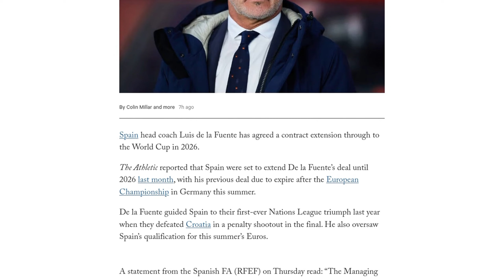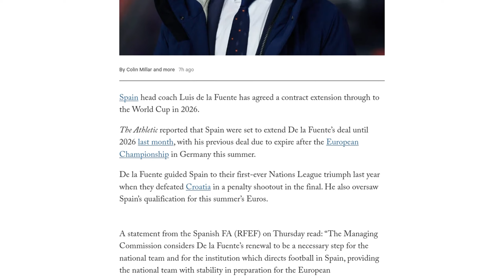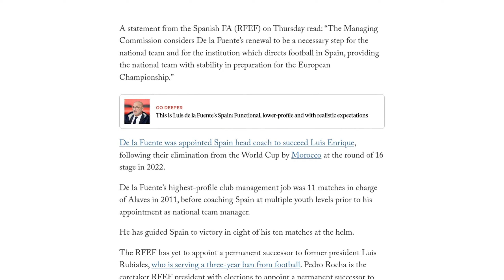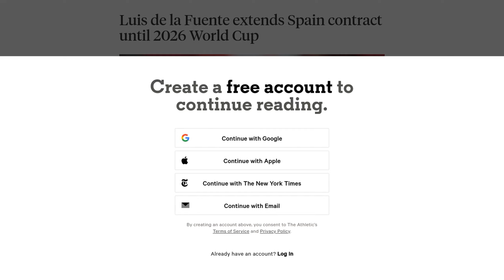Luis de la Fuente extends Spain contract until 2026 World Cup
Spain head coach Luis de la Fuente has signed a contract extension that will keep him in charge of the national team until the 2026 World Cup. The previous deal for De la Fuente was set to expire this summer, but the extension ensures that he will continue coaching the team beyond the upcoming European Championship and through to the World Cup in the United States, Mexico, and Canada. De la Fuente led Spain to their first-ever Nations League triumph last year and also guided them to qualification for this summer's European Championship. The Spanish Football Association (RFEF) stated that the renewal of De la Fuente's contract is a necessary step for the national team and provides stability in preparation for the European Championship. De la Fuente was appointed as Spain head coach in 2022 following their elimination from the World Cup. He has previously coached Spain at multiple youth levels and has won eight out of ten matches in charge of the senior team. The RFEF has yet to appoint a permanent successor to former president Luis Rubiales.